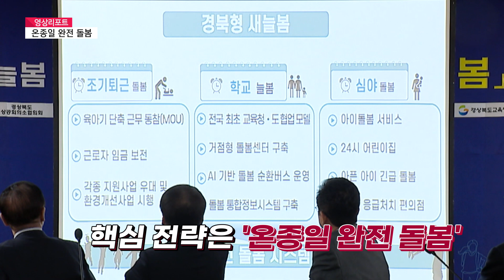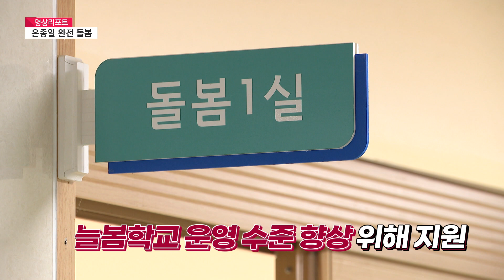[영상리포트] ‘저출생과의 전쟁’ 선포한 경북, 핵심 전략은?｜헬로tv뉴스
‘저출생과의 전쟁’을 선포한 경북
아이 돌봄 정책의 획기적인 변화 선언
핵심 전략은 ‘온종일 완전 돌봄’
📌 카카오톡 ID : 헬로tv뉴스